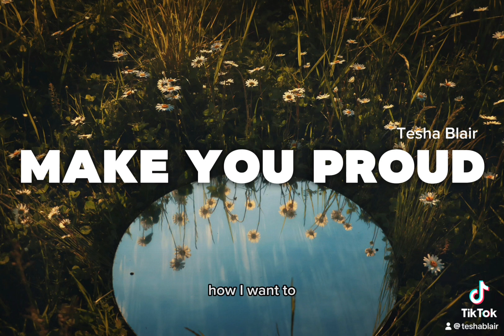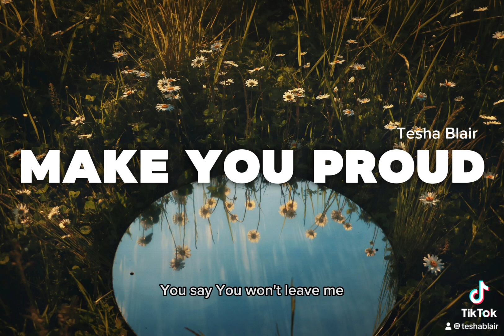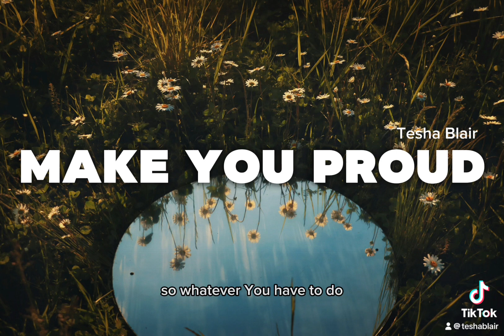Make You Proud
Make You Proud by Tesha Blair

Check out my album For The Gospel’s Sake on Apple Music, Spotify, Amazon Music, and other streaming platforms!